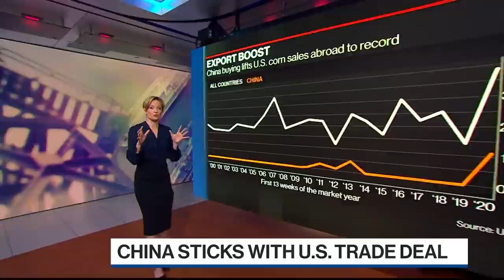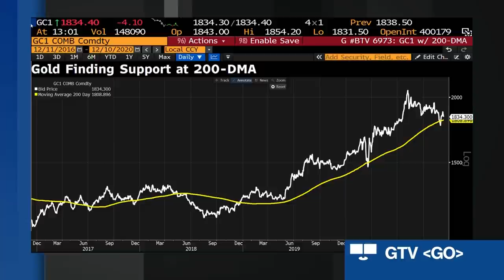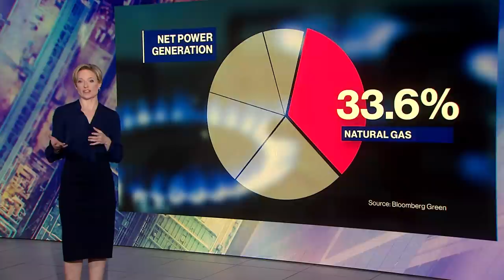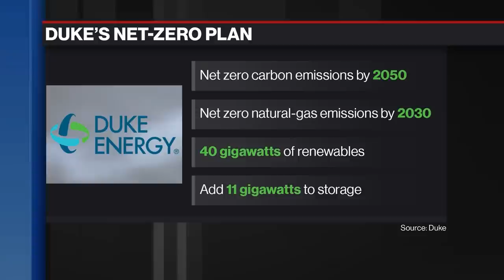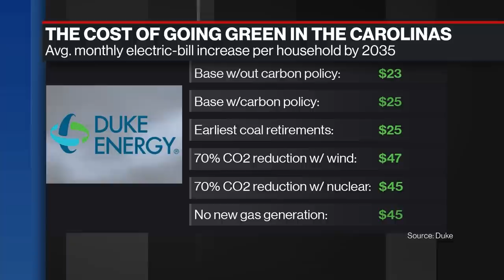'Bloomberg Commodities Edge' (12/10/2020) - Full Show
Dec.10 -- "Bloomberg Commodities Edge" talks to the smartest voices in the commodity world about the companies, the physical assets and the trading behind the hottest commodities. This week Bloomberg's Alix Steel digs into the gold-bitcoin relationship, U.S. oil inventories and Duke Energy's plan for carbon reduction.